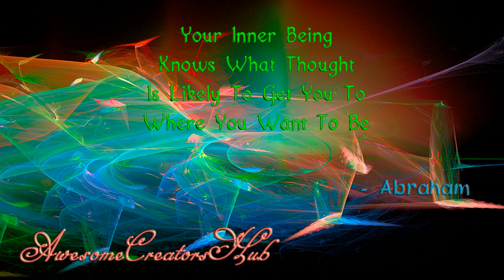Abraham Hicks snippet: Your Inner Being Knows What Thought Is Likely